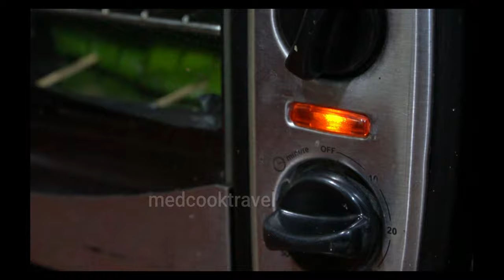beef in betel leaf-2020 first in indian youtube|| വെറ്റിലയിൽ ബീഫ് ഗ്രിൽ ചെയ്തു കഴിച്ചിട്ടുണ്ടോ ?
beef in betel leaf-2020 first in Indian youtube beef in betel leaf-2020 first in Indian youtube|| വെറ്റിലയിൽ ബീഫ് ഗ്രിൽ ചെയ്തു കഴിച്ചിട്ടുണ്ടോ?
barbeque sauce

Veba stir sauce

bamboo skewers
MY GEARS
camera: sony alpha 6600
audio: rode video micro boya wired mic
editing laptop

Nutritional Composition of Betel Leaves
Approximately 85-90% of betel leaf is water, which means it has high moisture content and low-calorie count. About 100 grams of betel leaves contain just 44 calories. It contains 0.4-1% fat and 3-3.5% protein, which makes it a low source of fat and a moderate source of protein.

Furthermore, the betel leaf contains moderate amounts of essential nutrients such as iodine (3.4 mcg/ 100 grams), potassium (1.1-4.6%), vitamin A (1.9-2.9 mg/ 100 grams), vitamin B1 (13-70 mcg/ 100 grams), vitamin B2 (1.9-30 mcg/ 100 grams) and nicotinic acid (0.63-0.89 mg/ 100 grams).

Besides these nutrients, betel leaves contain essential oils and chemical components such as betel oil and chavicol, betelphenol, eugenol, terpene, and camphene. These chemical components possess medicinal properties and help in the treatment and management of various diseases and disorders.
Benefits of Betel Leaves
1. Anti-diabetic Agent

Various anti-diabetic medicines have side-effects on the liver and kidneys in the long run. Research has revealed that dried betel leaf powder has the ability to reduce blood glucose levels in individuals with newly diagnosed type 2 diabetes mellitus and this herbal remedy comes without any side-effects.

Individuals with diabetes exhibit high levels of oxidative stress due to continuous high blood glucose levels (hyperglycemia). Such high levels of blood glucose deplete the antioxidant defense system and further inactivate antioxidant enzymes. Betel leaf is a great source of antioxidant that fights oxidative stress by scavenging free radicals. Thus, betel leaf helps in lowering high blood glucose levels and aids in the management of diabetes mellitus.

2. Lowers High Cholesterol Levels

High cholesterol level is a risk factor for heart disease and stroke. Studies have found that betel leaf helps in lowering high levels of total cholesterol, triglycerides, low-density lipoprotein (LDL)cholesterol and very low-density lipoprotein (VLDL) cholesterol. Furthermore, it also helps to increase high-density lipoprotein (HDL) cholesterol levels. Such a lipid-lowering effect of betel leaf is attributed to the presence of eugenol, a natural antioxidant that neutralizes free radicals. Eugenol further inhibits the biosynthesis of cholesterol in the liver and reduces lipid absorption in the intestine. It further increases the catabolism of "bad" LDL cholesterol. High levels of cholesterol and triglycerides are mobilized from plasma to the liver and then they are eliminated in the form of bile acids. Thus, through various mechanisms betel leaves help in lowering high lipid levels.

3. Anti-cancer Agent

Betel levels when consumed with tobacco and betel nuts increase the risk of oral cancer. However, betel leaf alone is a reservoir of phenolic compounds that possess antioxidant, anti-mutagenic, anti-proliferative and anti-bacterial properties. Studies have revealed chemo-preventive potential of betel leaves against various types of cancer. Furthermore, betel leaves contain an array of phytochemicals (health promoting plant chemicals) that possess cancer-fighting benefits. Oxidative stress plays a huge role in the pathophysiology of cancer. Betel leaves are an excellent source of antioxidants that neutralize free radicals and fight oxidative stress. It further inhibits the growth of cancer cells and its spread to different organs of the body.cook